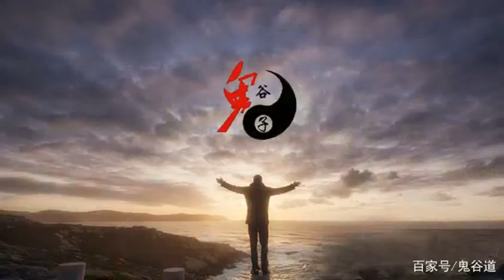鬼谷子大智慧：老實人為什么總是吃虧？因為太善良，不識人心！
善良是一種美德。可是...